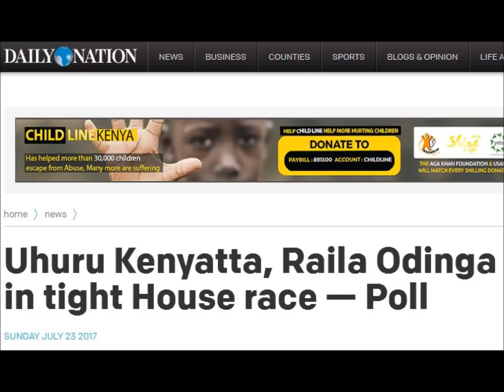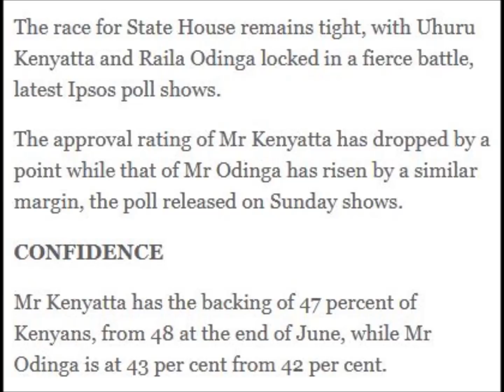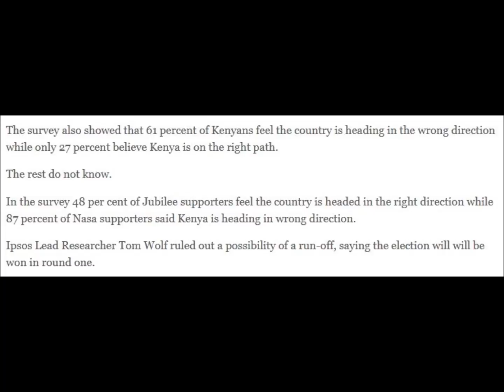Why Latest Ipsos Poll is Wrong On Presidential Race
JUBILEE GOOFS, the eBook everybody is talking about includes a chapter on NASA GOOFS and clearly shows why the IPSOS poll cannot be correct, sensitive stuff. You too can easily get a copy of this fascinating eBook in your inbox in seconds.

Get it by becoming a member of club1999. for details. OR get membership to the club and access to eBooks cheaper, see special offer below on how to get FREE membership to CLUB 1999 and a free copy of the eBook instantly and right away.

HOW TO GET FREE 6 MONTHS MEMBERSHIP TO CLUB 1999 AND A FREE COPY of THE eBOOK & MANY OTHER eBOOKS
All you need to do is purchase two amazing eBooks that come HIGHLY recommended by Kumekucha to all Kenyans.
1) TURN YOUR IDLE HOURS INTO CASH
2) 101 BRILLIANT BUSINESS IDEAS THAT WILL THRIVE IN KENYA.

(If you are not interested in these books get them for a relative or friend and end up with free CLUB 1999 membership.)

The first book gives you ideas on how to find the the time/organize yourself, no matter how busy you are with your current employment. And it also talks about famous Kenyans who ended up being very successful from their part time business or side hassles. You need the second book to get the best ideas for your part time business or side hassle. Best suited for you and your background.

Total cost for the two books 1530/- And then Kumekucha will INSTANTLY give you six months FREE membership to club1999 GOLDEN. HURRY!!

Email the author of the 2 books directly at;

for payment details. Transaction guaranteed by Kumekucha Chris.

These books will help;
- Busy employees in full time employment looking to establish prosperous businesses on the side.
- Entrepreneurs seeking new side businesses and profit centres to cope with the hard times.
- Idle, jobless Kenyans looking to create income opportunities for themselves with limited capital investment.
- Kenyans in the diaspora seeking to establish a cash generating enterprise back home that they can return to one day.